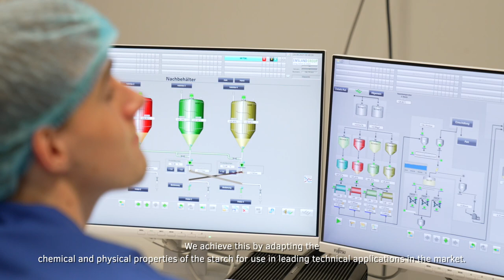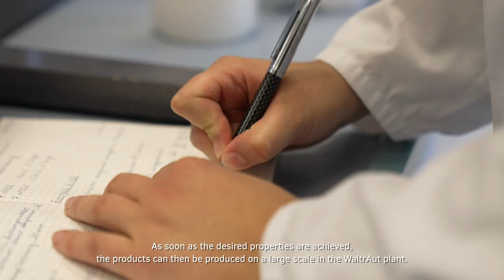Emsland Group - WaltrAut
WaltrAut is the nickname for the Emsland Group’s new roller drying plant with autoclave. Standing at 33 meters (108 ft) tall, the technology in this building produces an extensive plant-based product range for the surfactant, textile, construction and adhesive industries.

Constructed in 2021, the Emsland Group dedicated more than one third of the entire project costs, approximately 10 million euros, to local suppliers and partners during the building of the plant. In addition to the long-term investment for employees and local farmers, the environmental footprint was also minimized. For the drying process alone, CO2 neutrality was achieved thanks to the use of steam from neighboring plants providing the necessary energy.

Thanks to this modern plant, the Emsland Group is able to respond even more individually to customer requirements and specifications. In our research and development department, products can be produced on a small scale on our “Mini-WaltrAut,” so that we can test the product’s application together with the customer. As soon as the desired properties are achieved, the products can then be produced on a large scale in the WaltrAut plant. We are now able to transfer a much wider range of products from the innovation department directly to the production line and fulfill the needs of our customers.